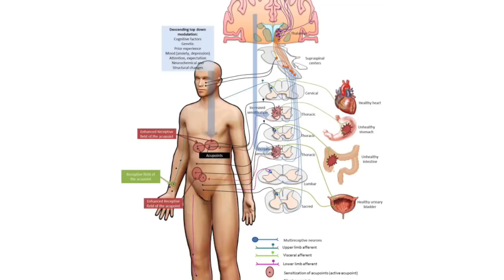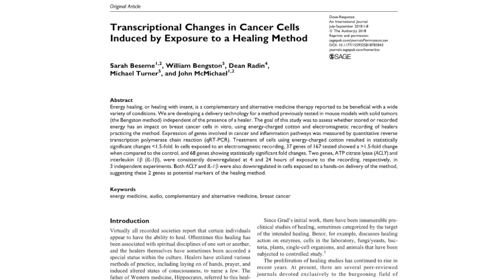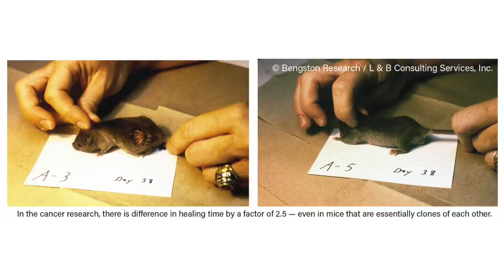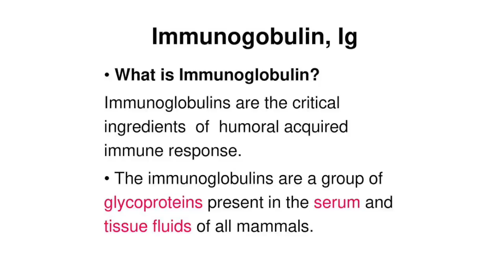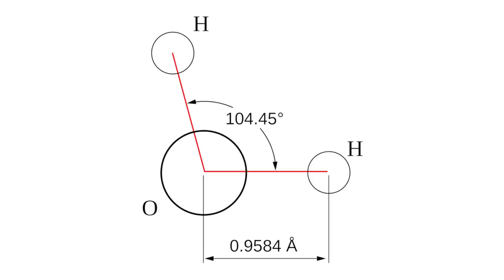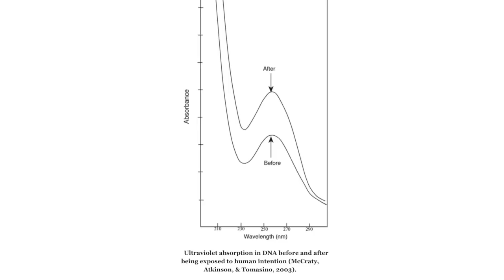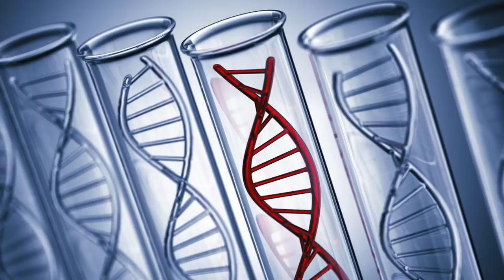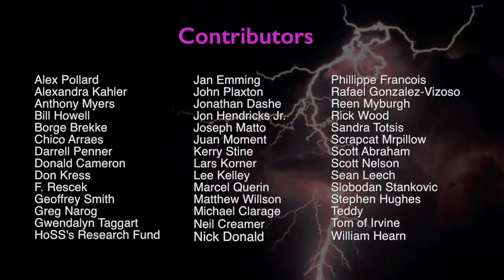Dawson Church: The Role of Consciousness in Health and Healing | Electricity of Life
In part one of this presentation, our guest Dawson Church discussed his remarkable investigation into the role of consciousness in one’s physical wellbeing. In his book Mind to Matter, Dawson cites voluminous scientific research which suggests that our minds can profoundly affect our bodies and even the external world. Emotions can be “stored” in the physical body, and over time can lead to imbalance and illness. In this conclusion, Dawson begins by addressing the notion, which is highly controversial in Western medicine, that energy exists in the body and can aid in healing.